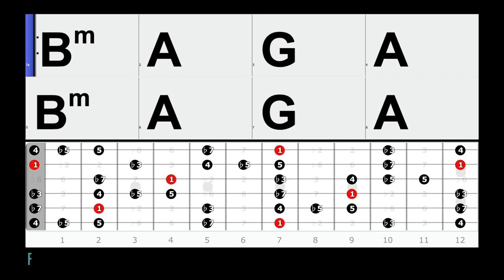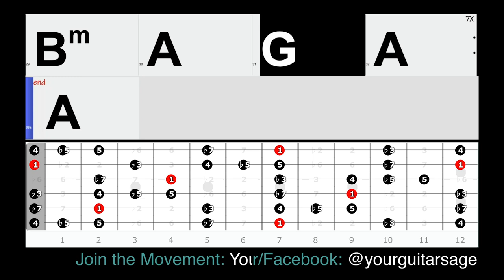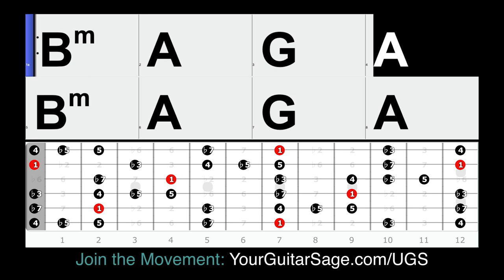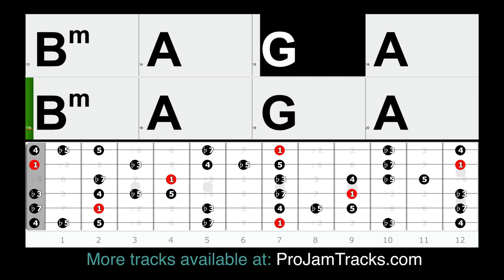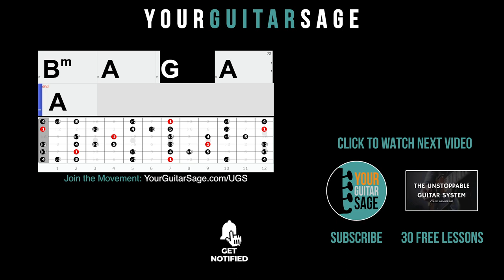Minor Reggae Jam Backing Track Key of Bm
If you need help with improvisation, check this out. I have a 5-part live series (10+ hours of info!) that starts For a quick video, check this one out Enjoy!

If you like this video, you'll love the wide variety of guitar lessons on my channel.

With our global community growing by the day, I want to make myself as accessible as possible for YOU. You can now text 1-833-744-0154 to get in touch with me and ask questions!

JOIN hundreds (and growing) in our community and connect directly with me
If you're a UGS Member:
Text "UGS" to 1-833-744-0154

Not a member yet?
We want you to be!
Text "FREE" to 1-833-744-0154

Join the movement!

Check out the YGS store for more details of each course, go

Have you started 365 Guitar Plan yet?

7 Weekly Practice Focuses for All Guitar Players - Your daily guitar exercise system no matter what level of guitar you are currently at go to learn more about 365 and get started today.

Join UGS today. Choose from 3 membership levels.